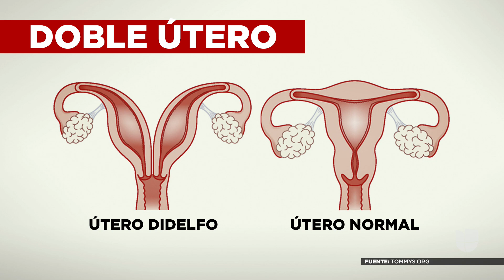El curioso caso de una mujer con dos úteros que quedó embarazada de dos bebés al mismo tiempo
De acuerdo con los expertos, esta condición genética no es muy común en el mundo, por lo que la historia ha causado mucha curiosidad. ¿Cómo es posible que ocurra esta condición y qué tan riesgosa es para las mujeres? La ginecóloga y sexóloga clínica Sofía Herrera te explica.